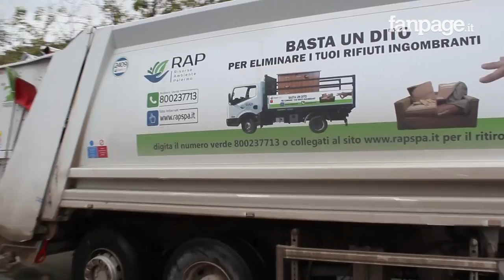Laura Boldrini allo Zen, tra disinteresse e contestazioni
La visita della Presidente della Camera Laura Boldrini a Palermo, tra mille contraddizioni e nel disinteresse dei cittadini. La dimostrazione di un distacco sempre più profondo fra cittadini e istituzioni.

Servizio di Maurizio Zoppi